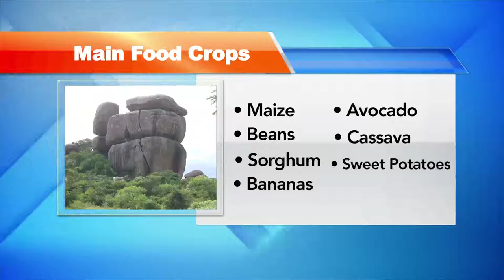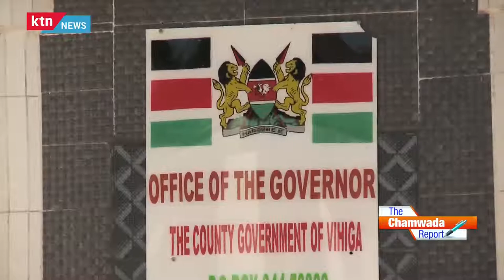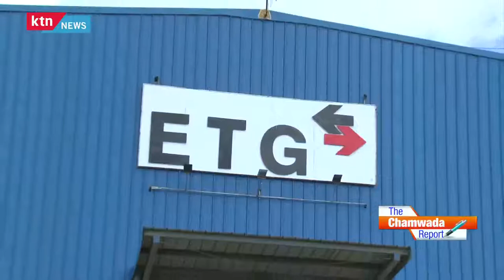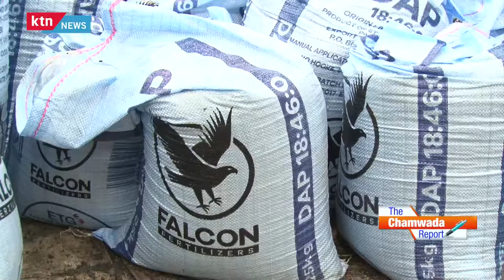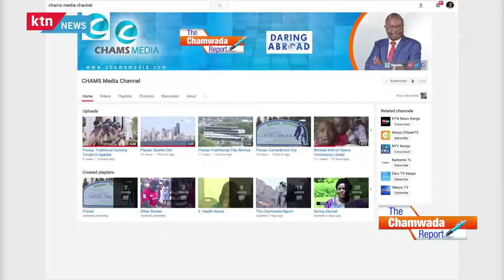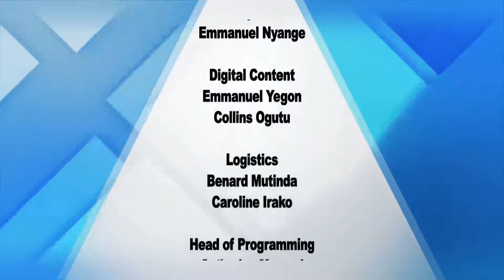198 THE CHAMWADA REPORT VIHIGA FARMERS YouTube